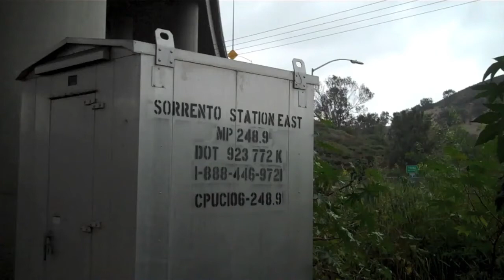Amtrak Pacific Surfliners, 10/17/10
Went out today to do some brief railfanning. It was a cloudy, wet day in San Diego. I caught 3 Surfliners cruising through Sorrento Valley. Pretty decent K5LA action on the trains I caught.

Train #1...Amtrak #583 screams past the grade crossing at Sorrento Valley with some weak quill horn action from the engineer. Cabcar #6905 leads with F59phi #453 trailing.

Train #2...F59phi #462 leads an on-time Amtrak #578 past Sorrento Valley en-route to its final station stop of San Diego. Nice K5LA!

Train #3...Amtrak #595 blasts through Sorrento with some good K5LA work from cabcar #6908. F59phi #464 powers the set north.

AmtrakCal462